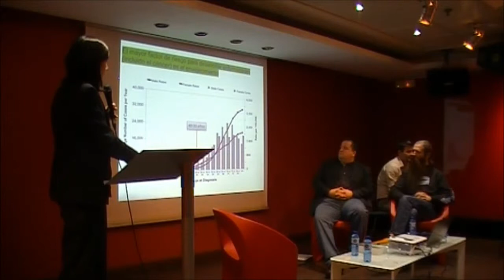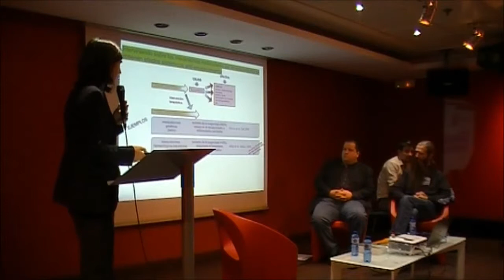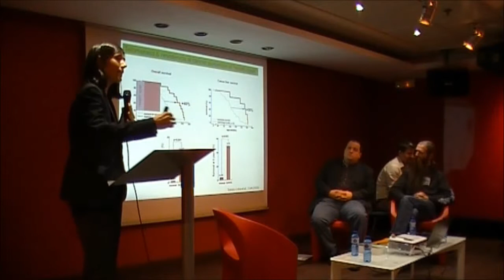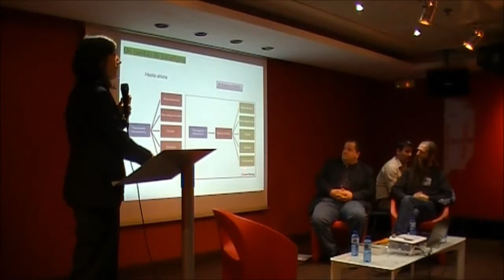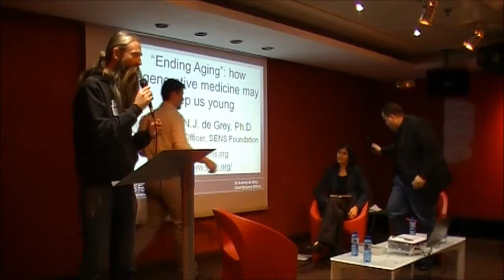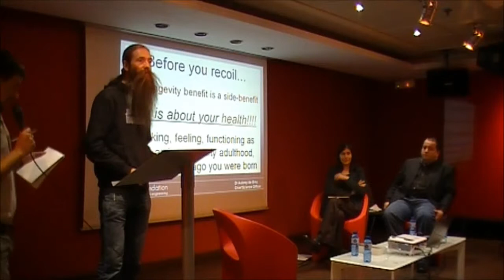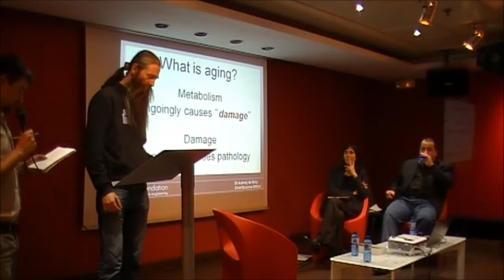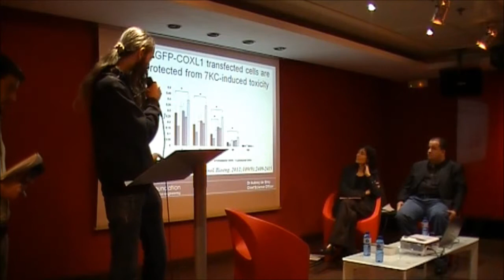Presentación de Lola Books (I): María Blasco y Aubrey de Grey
Presentación de Lola Books del 12 de noviembre de 2012 en La FNAC-Callao de Madrid.
Intervienen la Dra. María Blasco (Directora del Centro Nacional de Investigaciones Oncológicas) y el Dr. Aubrey de Grey (autor de "El Fin del Envejecimiento" y Presidente de la Fundación SENS)